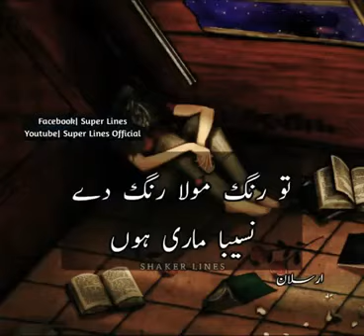koi na stay mujh ko koi na stay